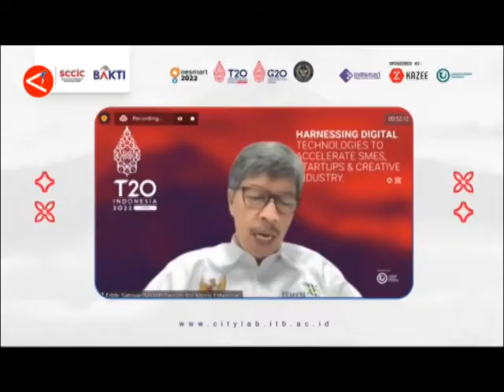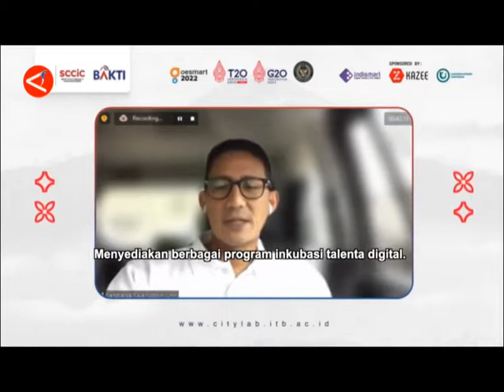DUKUNGAN SANDIAGA UNO & KEMENKOP UKM DALAM TINGKATKAN EKONOMI DIGITAL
DALAM WEBINAR T20/ SELASA/ (17/5)/ MENTERI PARIWISATA DAN EKONOMI KREATIF SANDIAGA SALAHUDDIN UNO MENGATAKAN SEKTOR EKONOMI DIGITAL AKAN TERUS TUMBUH HINGGA US$146 MILIAR PADA 2025 MENDATANG// KARENA ITU/ BAIK DIA MAUPUN KEMENTERIAN KOPERASI DAN UMKM TELAH MELAKUKAN BERBAGAI UPAYA UNTUK MENDUKUNG PERKEMBANGANNYA//